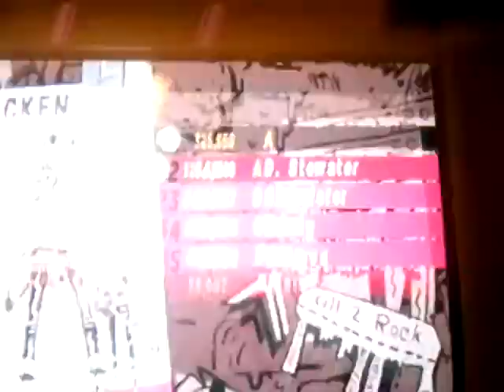Stricken (Hard) 100% FC